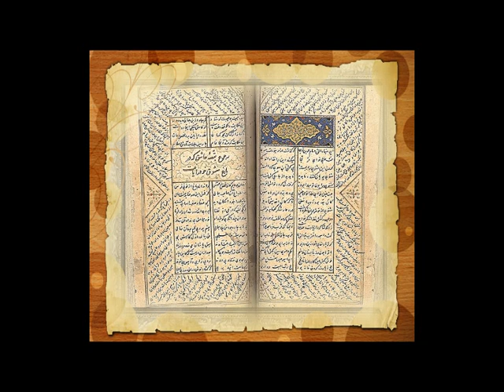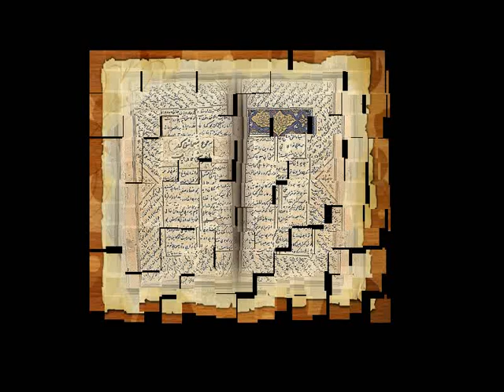Masnavi Sharif (مثنوی) Nr. 71 [Pashto]